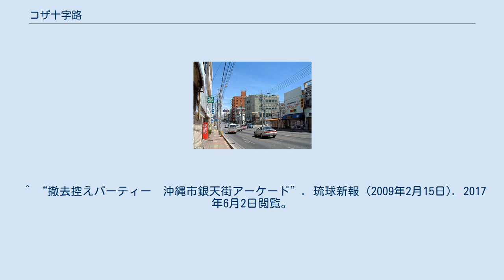コザ十字路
現在のコザ十字路 復帰前のコザ十字路 地図 コザ十字路（コザじゅうじろ）は沖縄県沖縄市照屋にある交差点を中心とした繁華街、地域。
狭義では交差点を示す。
 米軍嘉手納基地の正門近くに位置し、「十字路と言えばコザ十字路」「市場と言えば十字路市場」と言われるほど、十字路を中心とした一帯の商店街は、かつては大変な賑わいを見せたが、現在は寂れている。
活性化の試みが行われている。
コザ十字路まつりが毎年開催されている。
 国道330号と沖縄県道75号沖縄石川線の起点でもある。
さらに道路案内標識の重要地である沖縄（市）の基準交差点でもある。
 胡屋十字路と並んで沖縄市の重要な交差点である。
那覇発着うるま市・沖縄市方面行きのほとんどのバス路線は、コザ十字路を経由している。
 ^ “沖縄県沖縄市 コザ銀天街の360度パノラマカメラと雨雲レーダー　”. パノラマップ (2013年10月26日). 2017年6月2日閲覧。
 ^ a b “小さな“奇跡”が描いた希望の壁画「コザ十字路絵巻」”. 朝日新聞デジタル (2012年2月13日). 2017年6月2日閲覧。
 ^ “元気なコザ十字路に　商店街活性化語り合う　沖縄市銀天街”. 琉球新報 (2006年5月18日). 2017年6月2日閲覧。
 ^ a b c d e “沖縄県沖縄市旧コザ地区における「基地の街の記憶」と地域解釈”. 大阪市立大学 (2009年3月). 2017年6月2日閲覧。
 ^ “撤去控えパーティー　沖縄市銀天街アーケード”. 琉球新報 (2009年2月15日). 2017年6月2日閲覧。